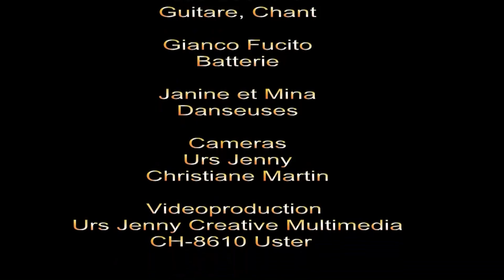LEONARDO Musik Uster - Live in Concert Teil 3 (Mulhouse 2013)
Leonardo & Gino Todesco Band, Mulhouse 2013